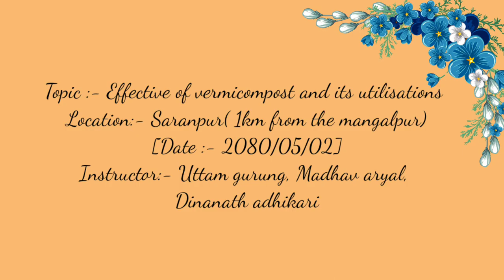Birendra Multiple Campus [Field visit]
Birendra campus